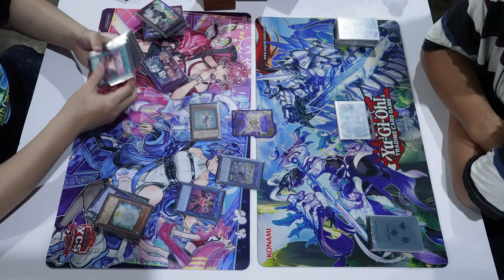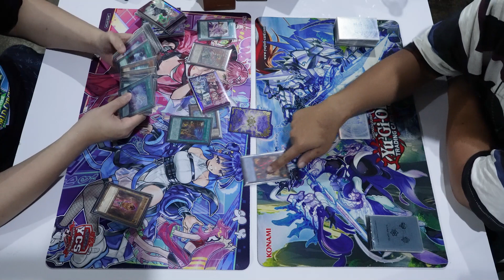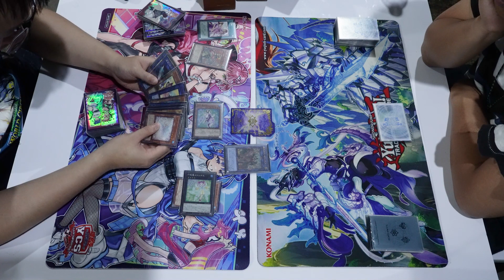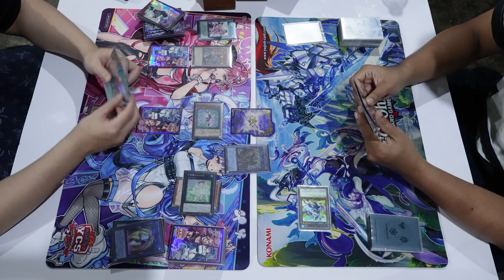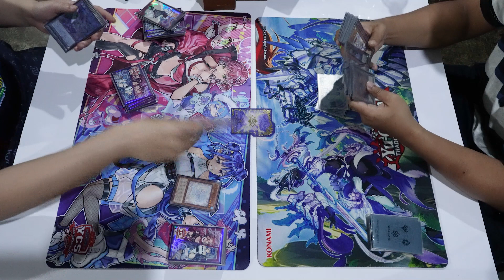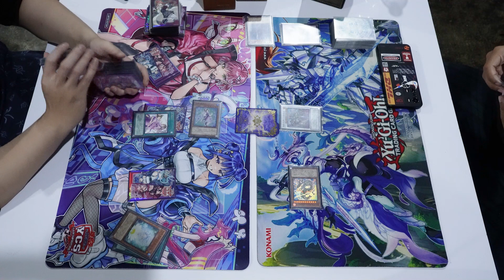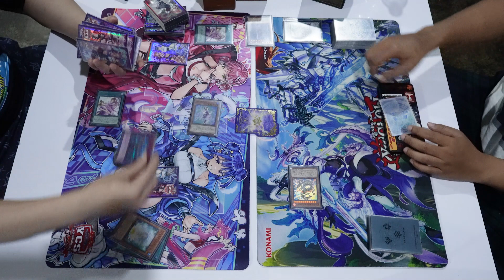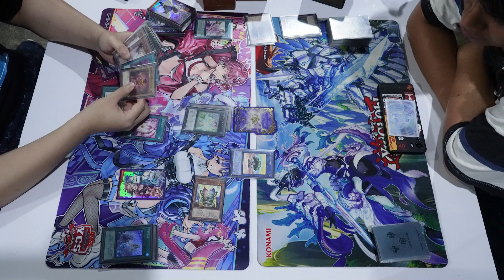Yugioh Rikka Sunavalon (六花) Vs Swordsoul (相剣) XiaoKen Weekly 24 June 2023